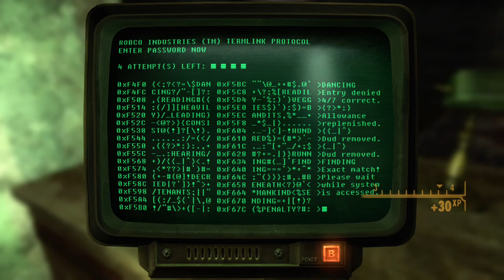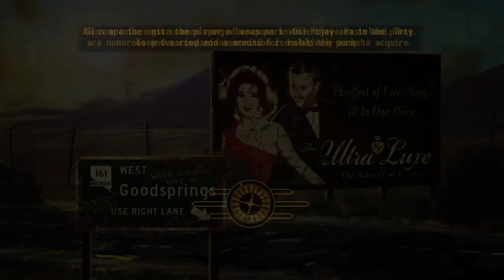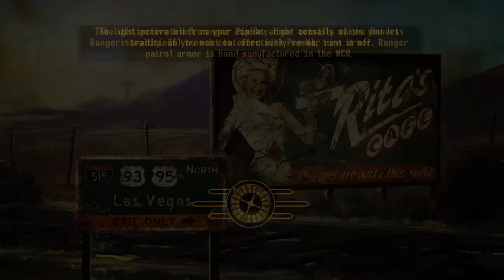Fallout New vegas, xbox1 Ult ed, Legion friendly playthrough.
find the Ncr side here every friday night, before me.